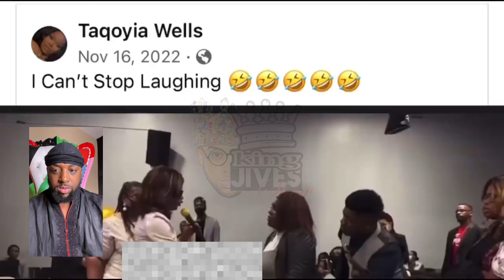Y’all are gonna stop playin with ppl